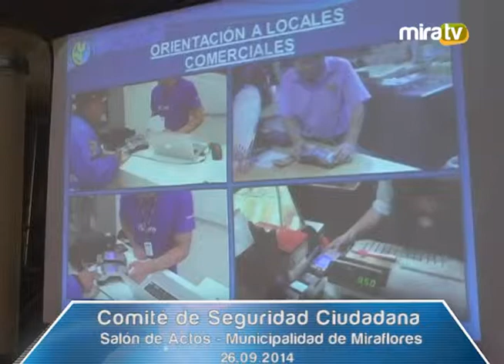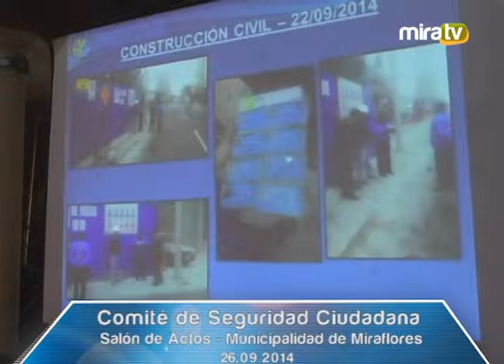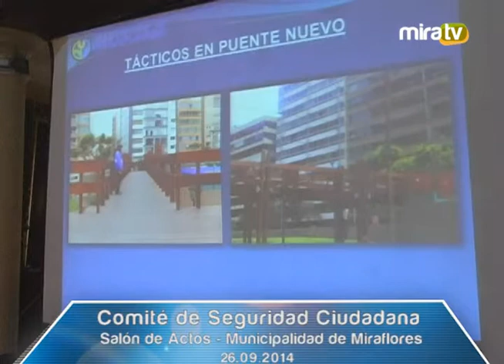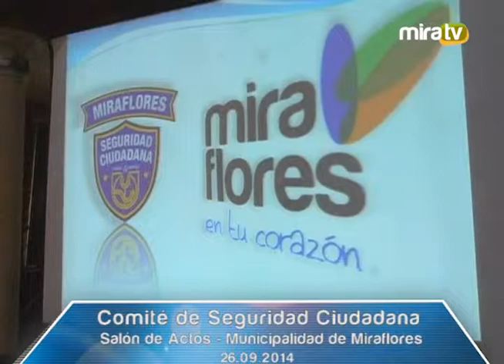Comité de Seguridad Ciudadana - 26.09.2014